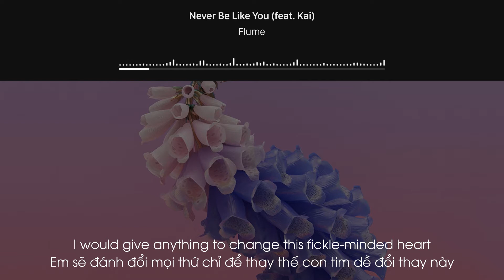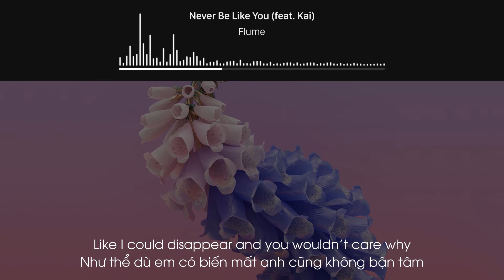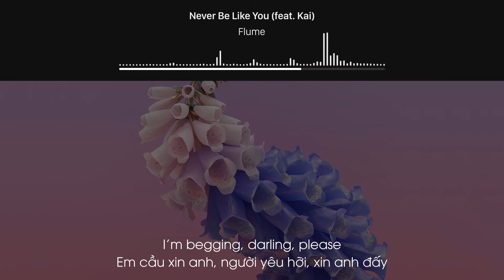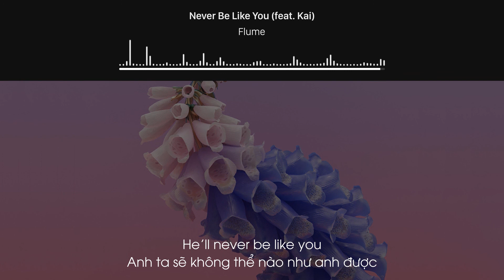[Lyrics+Vietsub] Flume - Never Be Like You (feat. Kai)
▂ ▃ ▅ ▆ █ Flume - Never Be Like You (feat. Kai) █ ▆ ▅ ▃ ▂
✖ Translator: ĐTK
✖ Timer: Jasmine
✖ Typesetter: Jasmine
✖ Encoder: ĐTK